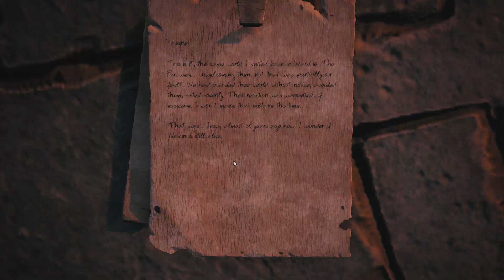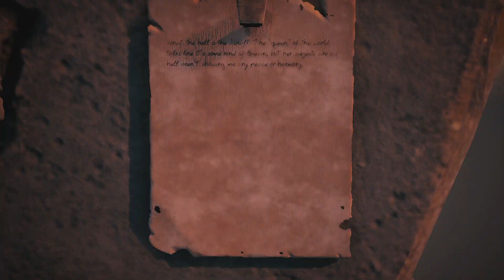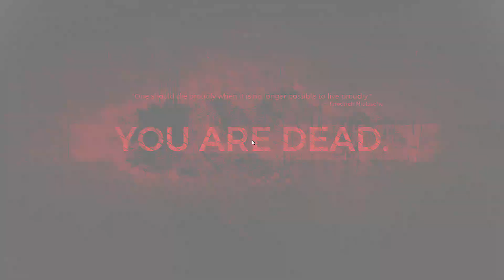Zagrajmy w Remnant: From the Ashes #11 [ Witam Prawda co-op ] - The Eastern Wind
Prawdziwi gracze nie żadni podrabiańcy zapraszają do oglądania!

Harmonogram odcinków Remnant: From the Ashes
PN - PT godzina 17:00

Remnant: From the Ashes zabiera nas do postapokaliptycznego uniwersum, w którym świat został opanowany przez kreatury znane jako The Root. Ci, którym udało się przeżyć, każdego dnia muszą walczyć o przetrwanie, jednocześnie starając się znaleźć sposób na odesłanie najeźdźców tam, skąd przybyli.